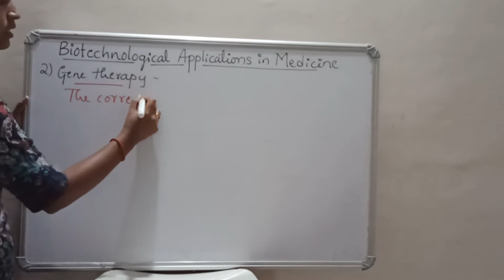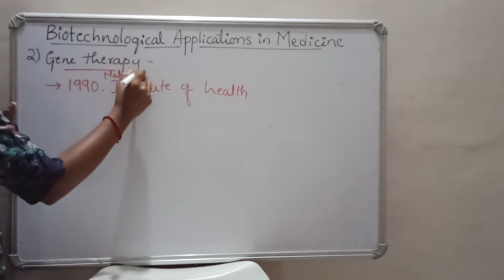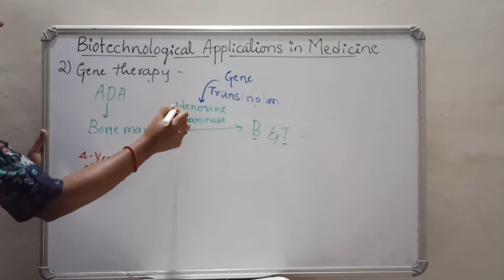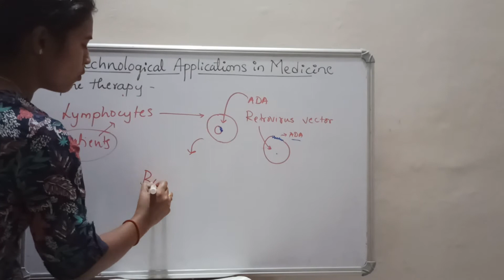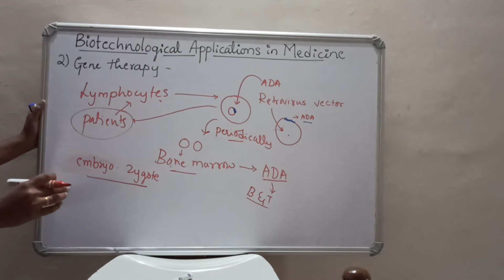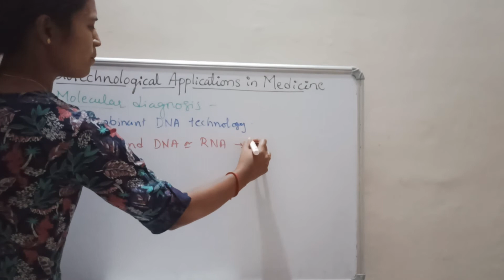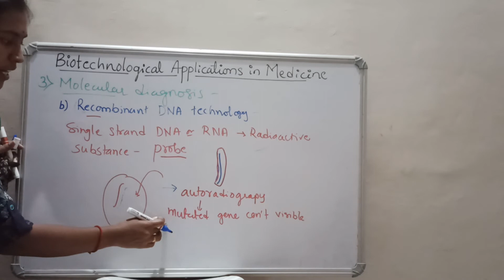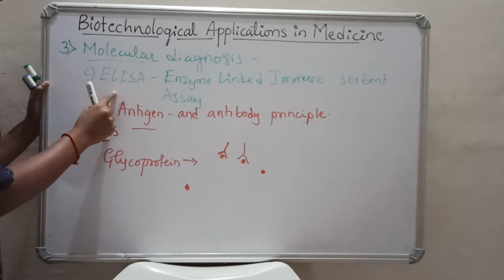L-4 / Biotechnology and its applications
gene therapy & molecular diagnosis.